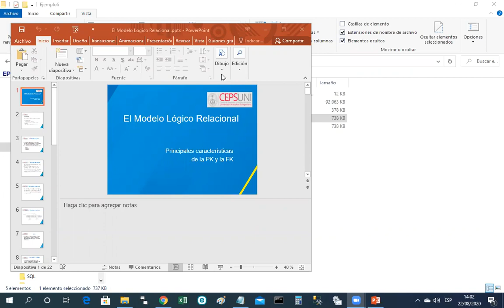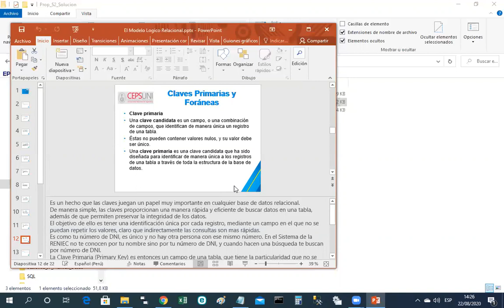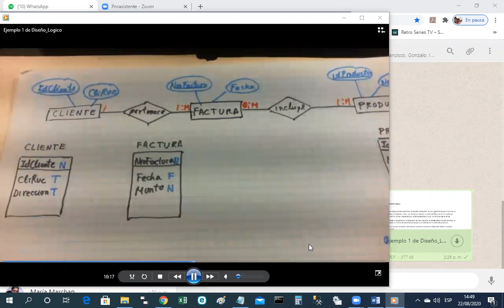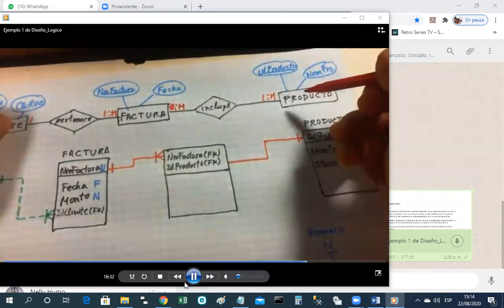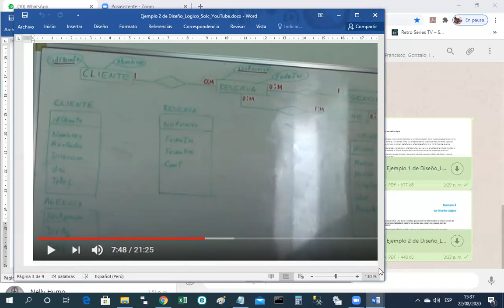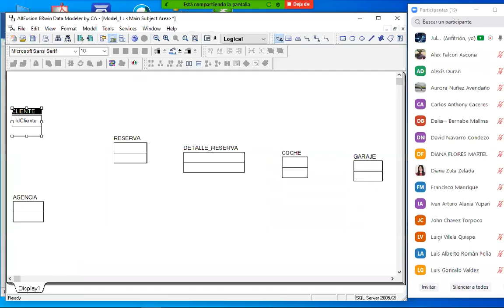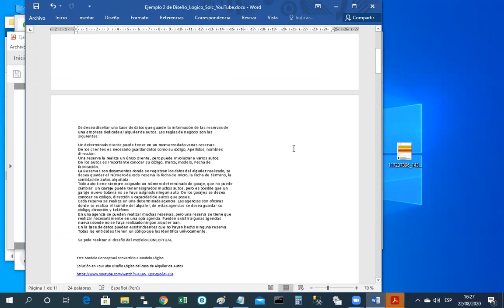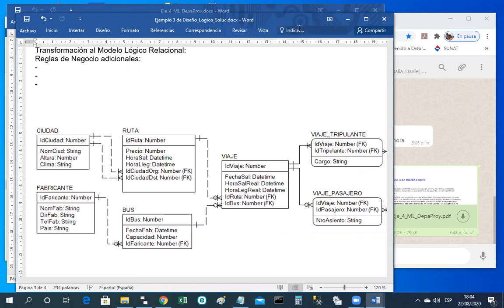DBD 52277 Sesion 3